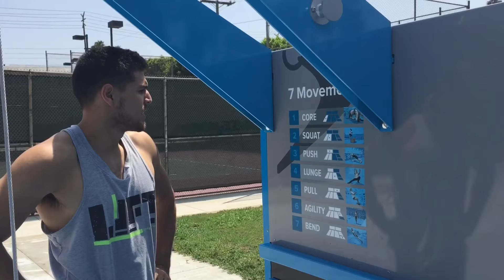Worlds Best Outdoor Gym | GYFO Training